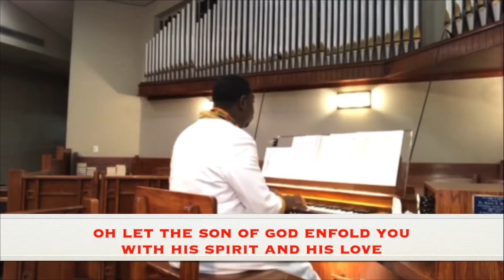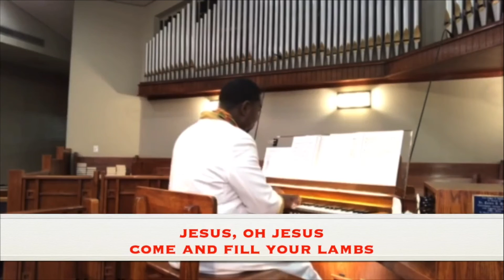Spiritual Meditation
Spiritual Meditation Break.

Time to take a break and “let the Son of God enfold you with His Spirit and Love.”

“The Spirit Song” LEVAS II, No. 118
Adrian Ford, Director of Music Minitry, pipe organ